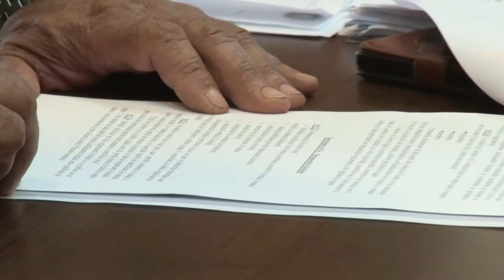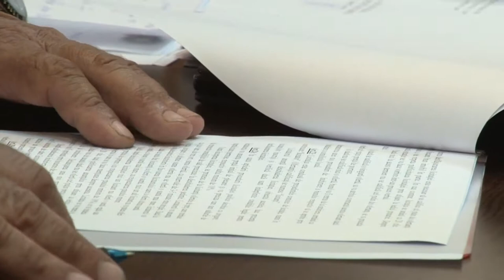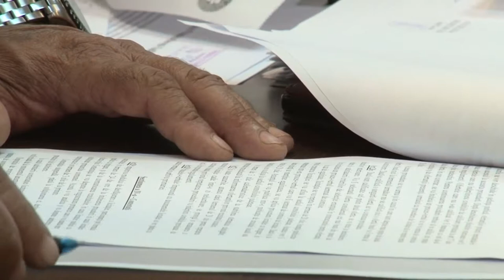LA BERESTI TAZLAU, Sedinta Consiliului Local din 31 mai FILMARE EXCLUSIV TV UHD 4K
LA BERESTI TAZLAU,județul Bacău, Ședința Consiliului Local din 31 mai 2018 FILMARE EXCLUSIV TV UHD 4K

Cu stimă,
echipa Exclusiv

Vizionare plăcută !